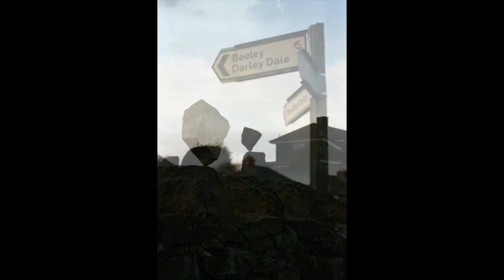single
this is a selection of some of my simple form land art and some of my views on where art resides.  I put this up as part of me trying to reignite my creativity